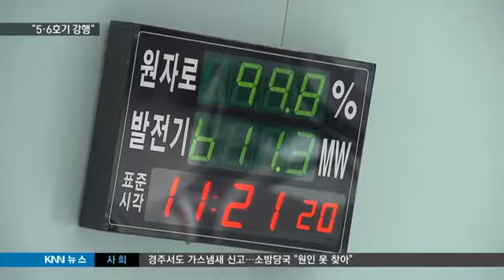[KNN 뉴스]산업위 국감 원전안전 대책 질타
{앵커:국회 파행 속에서 야당 단독으로 열린 산업위 국정감사에서는,원전 안전문제가 도마에 올랐습니다.

야당의원들이 신규 원전 반대 목소리를 높였지만,
정부는 전력수급 차질을 이유로
신고리 5,6호기 건설 강행 의지를 되풀이하고 있습니다.

서울에서 김성기 기자입니다.}

{리포트}
{수퍼:국회 산업통상자원위 국정감사/오늘(27일),국회}
국회 파행속에서 야당 단독으로 열린 산업통상자원위에서는,

처음부터 끝까지 원전 안전에 대한 질의가 쏟아졌습니다.

{수퍼:더민주,"활성단층 위험성 은폐,왜곡"}
의원들은 원전 당국이 활성단층의 위험성을 숨기고 왜곡하고 있다고 주장했습니다.

그러면서 이번에 지진이 발생한 양산단층 뿐만 아니라,신고리 5,6호기 인근의 도야단층과 좌동단층도 활성단층이라고 주장했습니다.

{싱크:}
{수퍼:김경수/더불어민주당 의원(김해을)/"일단 원전 주변에서 지진 5.8 규모로 난 거 아닙니까.그러면 원전 주변에 어느 단층인지는 모르지만,분명히 활동성단층이 존재한다는건 확인된거 아닙니까,이건 인정하시죠?"}

정부의 전력 수급계획도 도마에 올랐습니다.

{수퍼:"피크타임 원전 가동 중단... 원전 확충 꼼수"}
야당은 올 여름 피크기간에,계획예방정비를 이유로 원전 2기 가동이 중단됐다고 지적했습니다.

전력당국이 발전설비 확충의 명분을 만들기 위해,가동 원전을 고의로 중지시키는 꼼수를 썼다며 의혹을 제기했습니다.

{싱크:}
{수퍼:박재호/더불어민주당 의원(부산 남을)/"대한민국 국민들에게,산업용은 빼더라도 전력이 부족한 것처럼 과장광고를 했다고 저는 생각을 하거든요."}

{수퍼:정부,"신고리 5,6호기 건설 중단 안돼"}
하지만 전력 당국은 전력 수급 차질을 이유로,신고리 5,6호기 건설 강행 의지를 재차 확인했습니다.

{싱크:}
{수퍼:주형환/산업통상자원부 장관/"더 이상 석탄화력발전소를 짓지 않기로 했잖습니까.그런데 신고리 5,6호기마저 중단하게되면 전력 수급 차질 문제도 있고..."}

{수퍼:영상취재 박언국}
또 격납용기와 같은 보호시설 없는 고리원전의 사용후 핵연료 임시저장시설의 취약한 안전문제도 제기됐습니다.

자칫 사고가 날경우 돌이킬수 없는
대형 참사가 되기 때문입니다.

{StandUp}
{수퍼:김성기}
"야당은 오는 목요일 한수원과 원자력안전위원회 국감에서도,원전 안전 공세 수위를 더 높이겠다는 전략입니다.
서울에서 KNN김성기입니다."